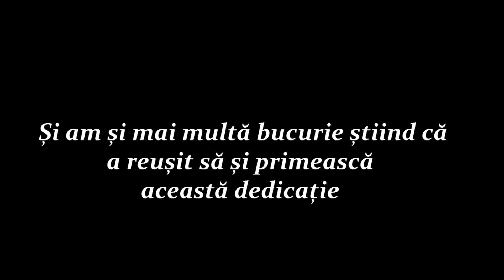POSSET (prod. Fanta Beats) - TATĂ (Videoclip Dumnezeiesc)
Instrumental: Fanta Beats | Text, voce + scenariu clip: Posset | Mixing & Mastering: The Professor @Super Sound Studio | Cameră: Kitty | Editare: Nelu Cărpineanu

Links:
Fanta Beats:

TEXT: TATĂ

REFREN:
Tată, plec la ei acum
Tată, tată, le zic ce și cum
Tată, tată, că sunt prea nebuni,
Tată, tată, o să-i fac mai buni X 2

STROFA 1:
Ne-a creat și ne-a ghidat și El ne-a trimis pe lume pe al Său băiat,
Elevat elev prea concentrat i-a-ntrecut la-nvățătură pe cei învățați,
Enervați că mult prea mulți se-adunau că-i hrănea, vindeca și pe apă umbla,
Se temeau, plănuiau, Îl urmăreau și-n grădina Ghetsemane chiar Îl arestau
“Păi de ce Îl luară?” Apostolii-ntreabă, pe când cel cu trădarea-și făcea spânzurătoarea,
Între timp pe Mesia soldații-L pedepsiră, Îl bătură pân și mă-sa striga ”Mi-L omoaaarăă!”
Nu-I vinovat, dar crucea ducea și ajuns sus pe ea cuiu-L străpungea
El plângea, se ruga, la cer se uita și din ultimele forțe Îl chema: ”Haaaaaai!”

REFREN:
Tată, poți veni acum
Tată, tată, zi-le ce și cum
Tată, tată, poți să-i faci mai buni?
Tată, tată, oare poți să-i faci mai buni?

STROFA 2:
Copii mei, prea speriați, poate prea mult v-am lăsat nesupravegheați
Vă vedeam, erați dezorientați, v-am trimis fratele mare ca să îl urmați,
Să-nvățați să dați și să iertați, să v-ajutați  să progresați pentru că sunteți frați,
Nu știați că voia doar voia mea? L-ați chinuit, l-ați umilit crezând că v-ați mântuit
E greșit, stați un pic să vă explic, eu vreau să funcționați fără să mă implic,
Ați primit tot ce-i de primit, apa, aerul, țărâna și-un corp prea voinic,
Mulțumiți să fiți, nu mai cerșiți
Nu mă rugați, că sunteți mari ca să le folosiți
Eu știu tot, sunt în toate, chiar și în tine
Și în toți ceilalți care nu-s ca și tine

REFREN:
Iată, c-am venit acum!
Iată, iată, v-am zis ce și cum
Iată, iată, sunteți prea nebuni,
Iată, iată, c-ați putea mai mult.
Iată, iată, știu c-ați putea mai mult.

Tată, tată, fi-vor ei vreodată buni?